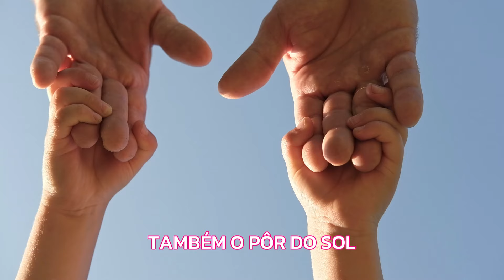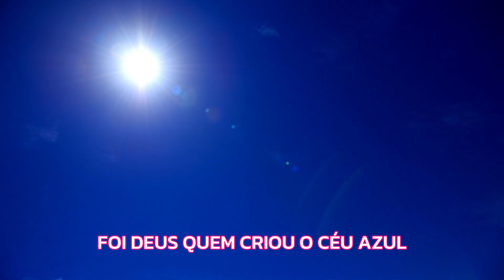Deus é o Nosso Criador - CLIPE MUSICAL INFANTIL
Música autoral o Criador. Vídeo infantil gospel sobre a criação de todas as coisas. Deus é o nosso Criador.